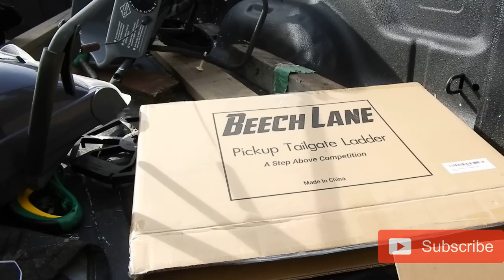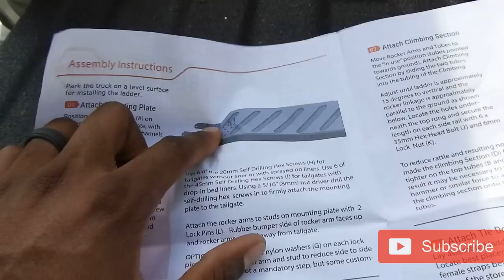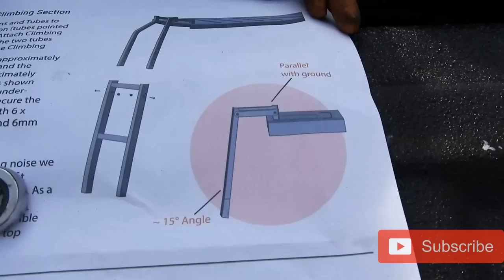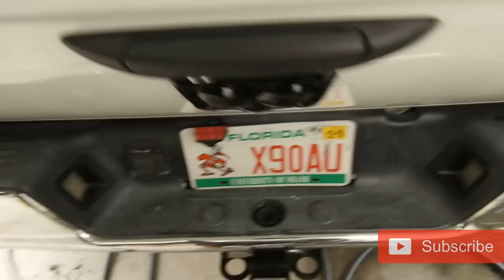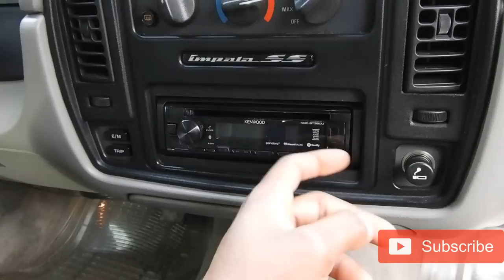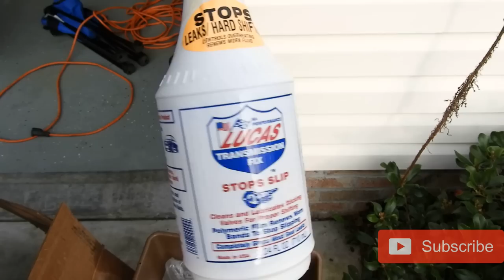EASY $50 MOD For Your TRUCK!!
BEECH LANE TAILGATE LADDER

*5IN STRAIGHT PIPE EXHAUST
*4TH GEN TOW MIRRORS
*VISION ROCKERS 412 20x12
*AMP TERRAIN GRIPPERS A/T 35X12.50- B01E0QBTVI